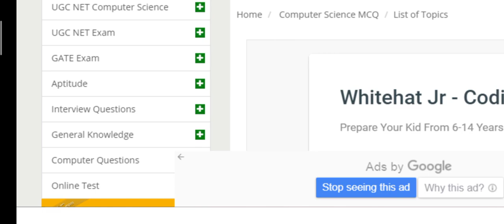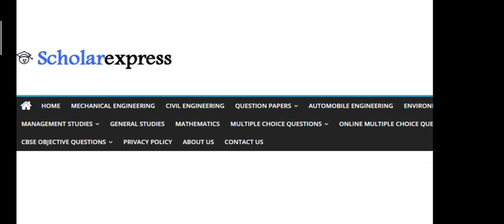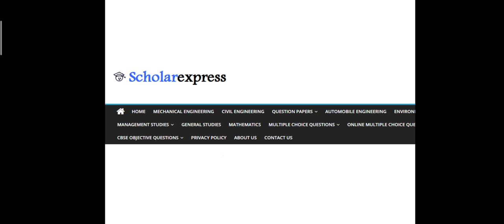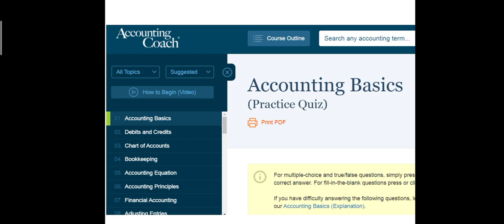Best Websites For MCQ